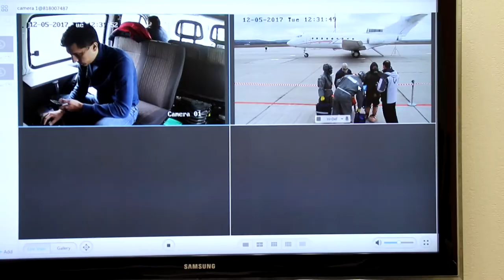Учения: в аэропорту Анапы сняли с рейса пассажира с подозрением на лихорадку Эбола